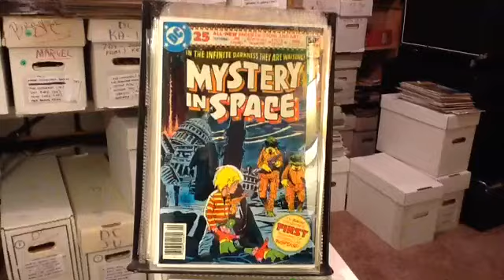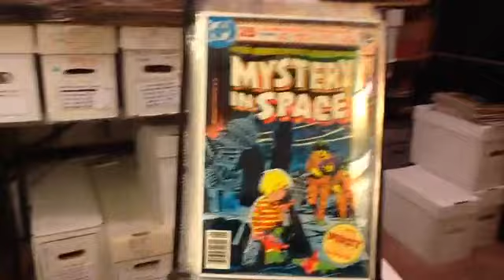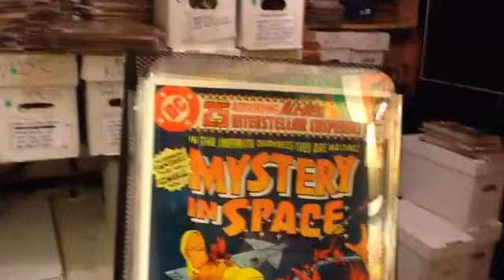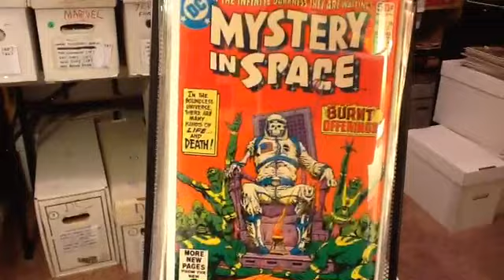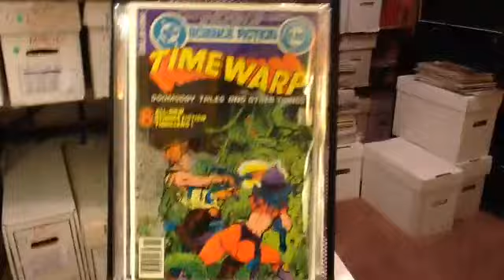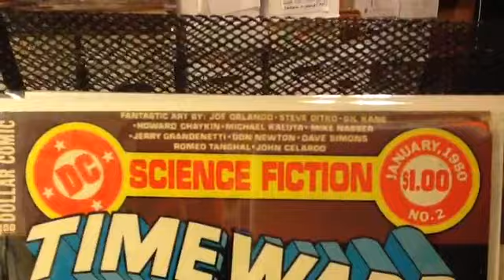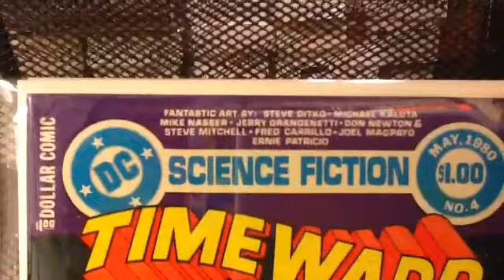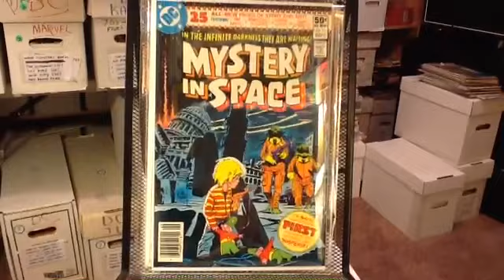1970's/80's SERIES OF THE WEEK: MYSTERY IN SPACE#111-117 & TIME WARP#1-5